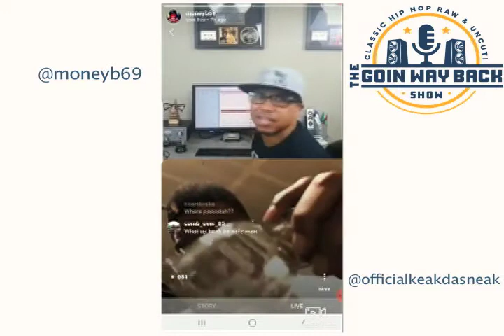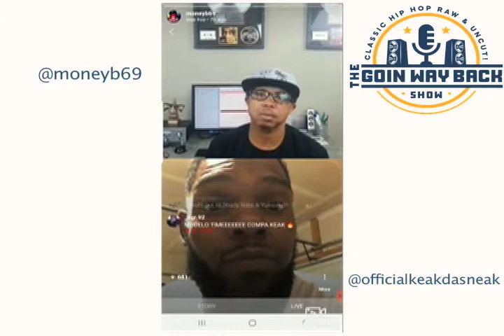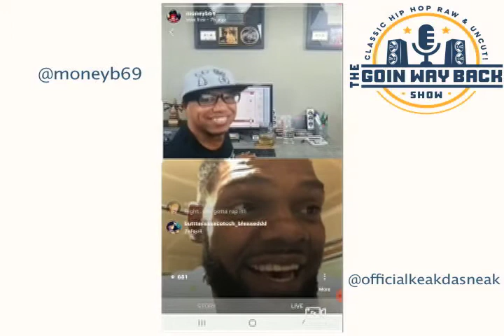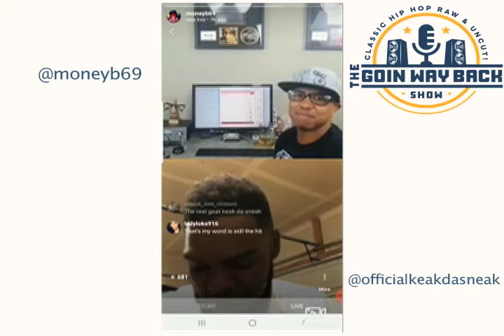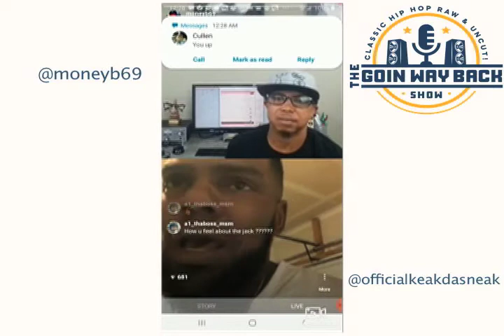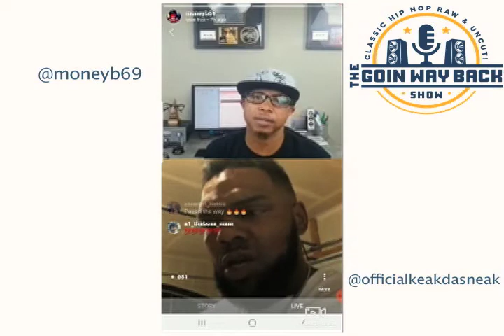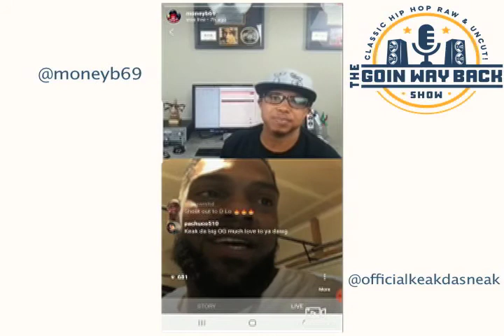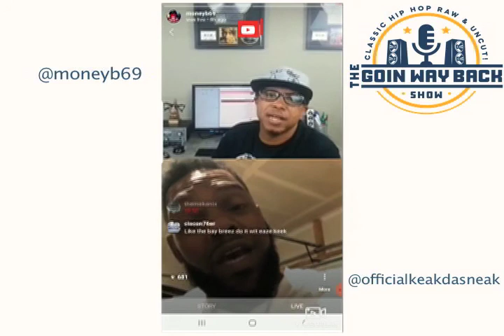The Goin Way Back Show - KEAK DA SNEAK IG LIVE INTERVIEW PT. 2